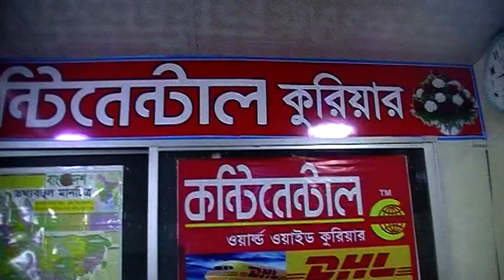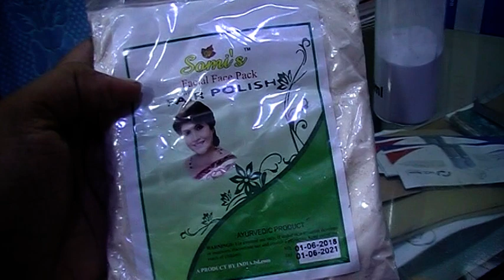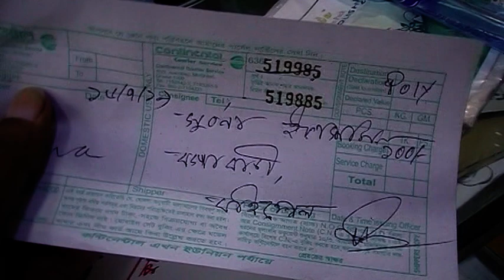Wow!! মাত্র ৭০০ টাকায় Fair Polish কিট কিনে, পার্লারের মতো ঘরে বসেই ফেয়ার পলিশ করছে সবাই, আর আপনি?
( Online Page ) 3M Media The way of Entertainment.

Konock Chowdhury